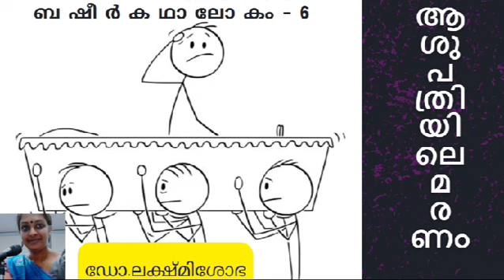!!! ആശുപത്രിയിലെ മരണം !!! ബഷീർ // //aasupathriyile maranam // //basheer stories//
ബഷീറിയൻ ടച്ചുള്ള മറ്റൊരു കഥയാണ് ആശുപത്രിയിലെ മരണം...
ബഷീർ കഥകൾ
basheer story in malayalam